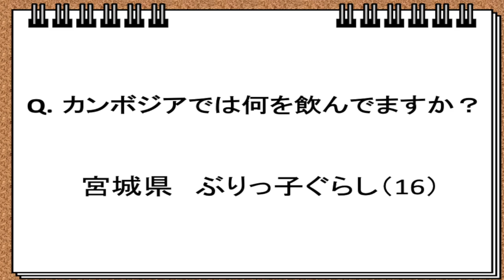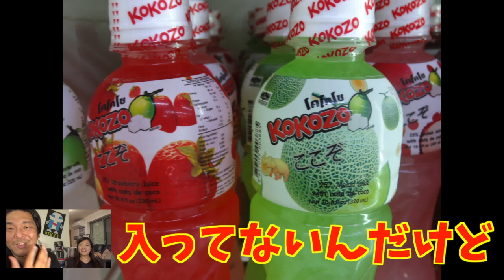世界に飛び出せなかよしQ&Avol.7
世界に飛び出したいけど、ちょっと勇気が出ないあなたのお悩み、質問になかよし学園が答えます！

今回の質問は
「カンボジアでは何を飲んでますか？」

質問、相談はこちらまで！

みんなのメッセージ待ってます！Ψ(￣∀￣)Ψ